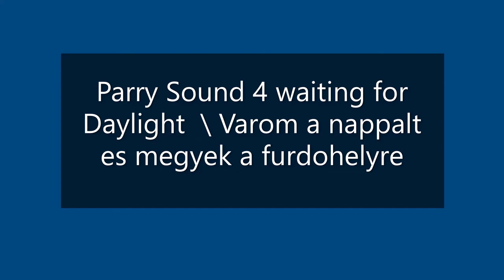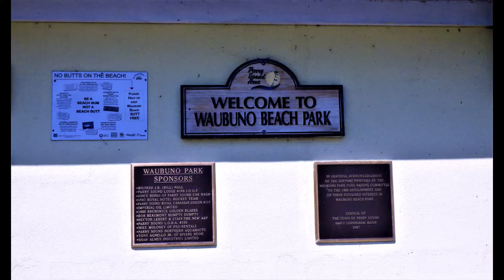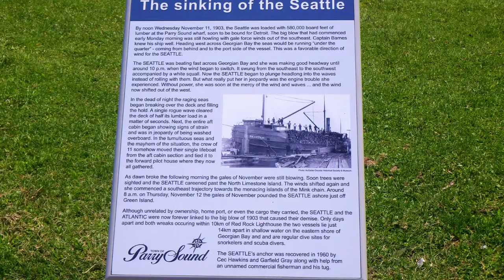Parry Sound 4 waiting for Daylight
​Creator Studio. This account info and default settings are written-up as is. So, in the Cherry sports, plays or games We set special rules and regulations that are only available by requests. The players use, 1 flying Cherry (Frisbee) rubber Disc to play the games with. These games are also using 2 - half Cherry shaped goalposts. Cherry games are Team or Individual games when it is being played, -  in or outdoors, on ice, in water and on the field all season long. Cherry On Ice (TM) is a Registered Canadian Trade Mark name. We produce our own products, films by Cherry On Ice film Productions or ChOIce Co. Films of -Travel logs, musical show (group, band or individual), other sport, fun shows. We do, Volunteer work also and low cost filming and set-ups. Professional Experiences was acquired from being part of the ROGERS tv - Crew, on Camera, Audio and Set-up work. Filming in the city of Owen Sound's special events that takes place in and around the city and other places. Make videos and filming, even in other countries or cities. Some Hungarian Productions as well. This write-up has been renewed and updated on this day - by J Cs, on 2020/04/17 in Owen Sound, ON., N4K 0C7.